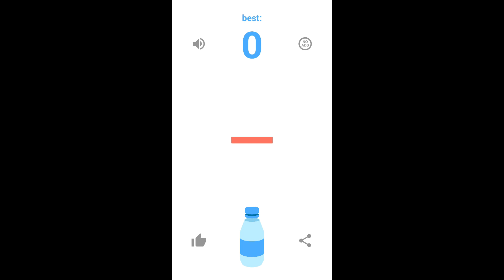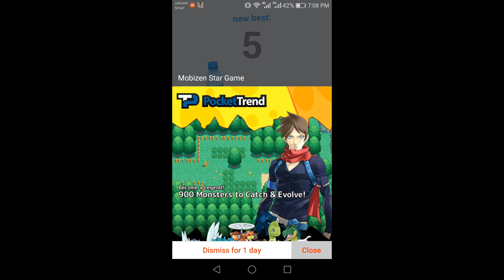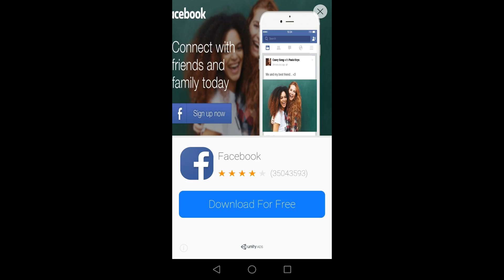Bottle Flip - Android Gameplay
[★ Gameplay top Android games for you. New videos Once a week or twice a week!
Video recording on the Huawei GR5
Play only good games! ツ]

Flip the water bottle onto the platform to score.

Can you master the Bottle Flip?

Inspired by the global epic water bottle flip challenge.

NOW AVAILABLE ON iOS - 'Bottle Flip - Endless Arcade Challenge'